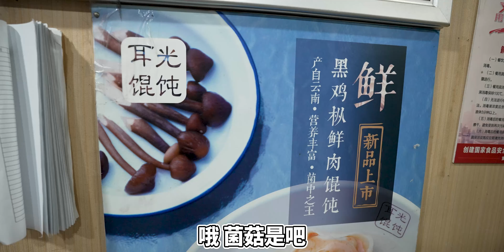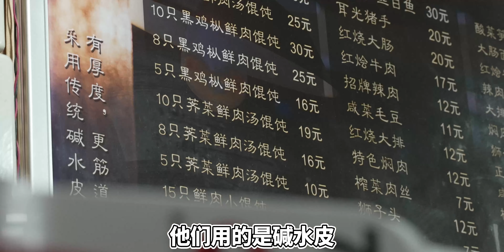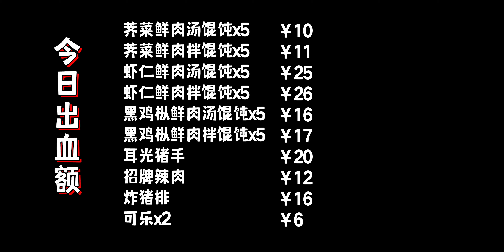夜宵来碗热乎乎的大馄饨！承包了半个娱乐圈的路边摊，竟然只要十块钱？| 王师傅和小毛毛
如此寒冷的夜，夜宵来一碗大馄饨，真是太满足捏。传闻中拒绝过迪士尼的夜宵店，竟然只要10块钱就能吃一碗馄饨？

想关注更多关于【王师傅和小毛毛】的内容，欢迎点击👉 链接：
王师傅的微博：@王师傅爱你哟
毛毛的微博：@企鹅的小毛毛雅沫心
有任何意见和建议欢迎在评论处留言，壹定会看的哟~😊😊